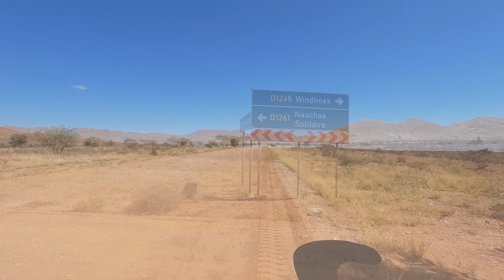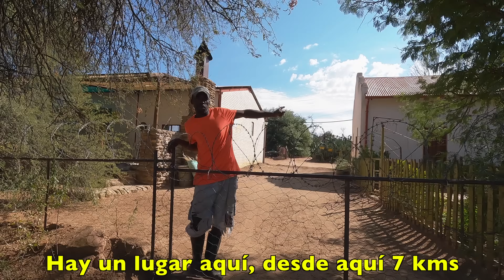198.- NAMIBIA. COMIENZA la AVENTURA con NUEVO COMPAÑERO de VIAJE (AFRICA EN BICICLETA🚴‍♀️🚴)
COMIENZA en NAMIBIA la ultima etapa de nuestro viaje de norte a sur de Africa en bicicleta

💥 APOYA NUESTRO VIAJE 🚴‍♀️🚴
Si te gustan nuestros videos y quieres ayudarnos a seguir creando contenido puedes hacerlo a través de este enlace de PAYPAL

ELECTRONICA

Dron DJI Mavic Air 2
Cámara deportiva Gopro 8
Cámara deportiva Sony
Cámara Deportiva YI 4k+
Cámara Sony A6300
Micrófono Externo Rode
Micrófono Externo Moukey
Soporte cámara
Disco Duro Externo
Batería Externa
Micrófono solapa Boya
Tarjeta Memoria 32GB

BICICLETAS Y ACCESORIOS

Bicicleta Rubén BH Peak (con frenos Vbrake y ruedas 26")
Bicicleta Merce Btwin 520  (No disponible)
Sillín Selle Italia SMR Trk
Bolsa Rack Pack 31
Alforjas Back Roller Classic
Alforjas Front Roller Classic
Neumáticos Schwalbe Marathon Plus Tour

EQUIPO DE ACAMPADA

Tienda de campaña Vaude Taurus UL 2
Colchoneta inflable Neoair Venture
Esterilla Term a Rest Z-Lite
Saco de dormir plumas decathlon 0º

COCINA

Hornillo MSR Dragonfly
Hornillo MSR Pocket
Cazo MSR
Filtro de agua Sawyer
Bolsa de agua Ortlieb 10 l